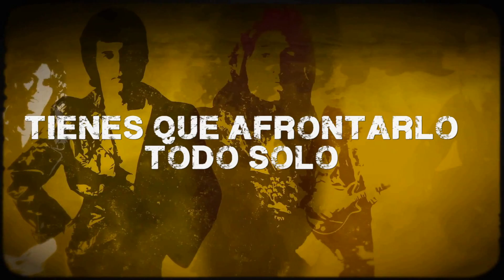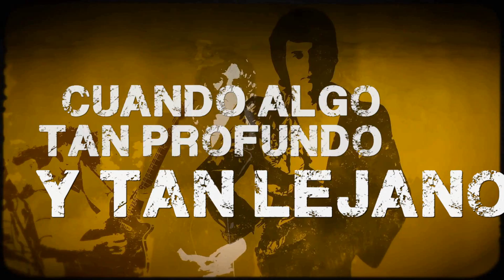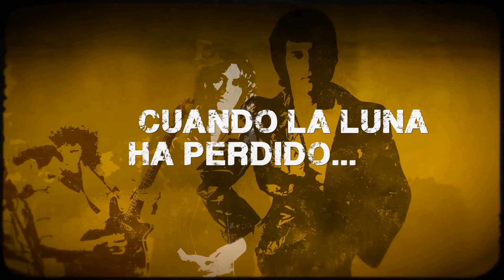Face It Alone Español